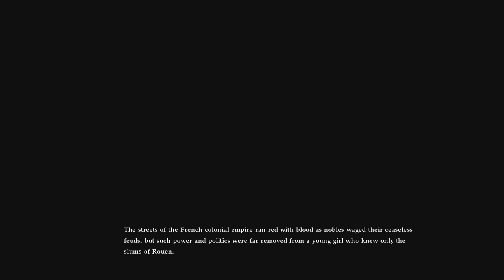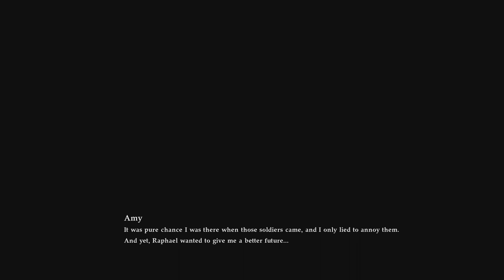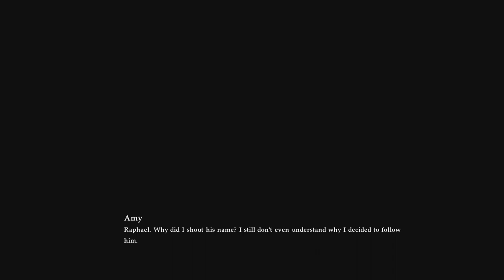Wow this takes me back Amy Sorel story! Soul Calibur VI Part 1 NC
I should have done this sooner!